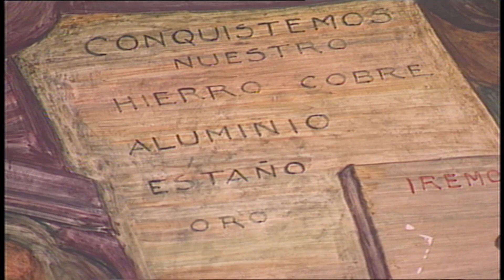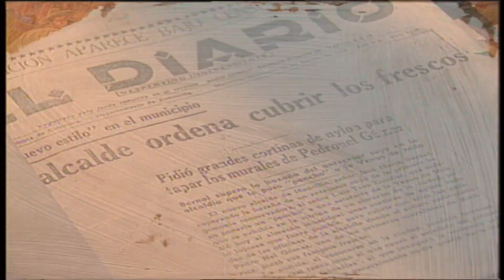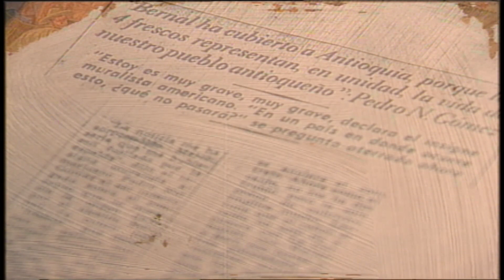Documental: Pedro Nel Gómez [La caja del tiempo] Telemedellín